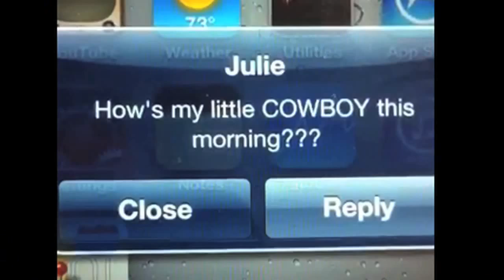Mike Stud - College Humor (Official Music Video)